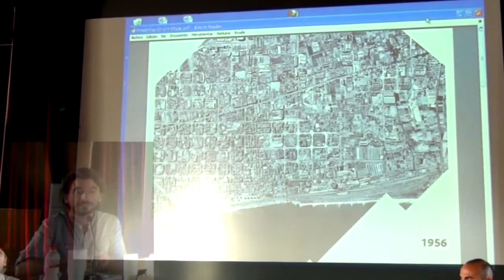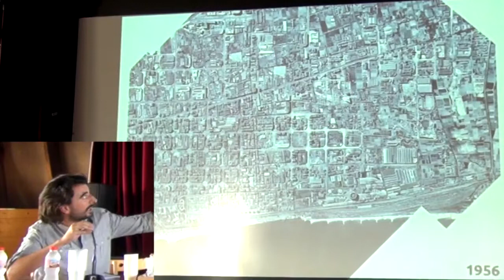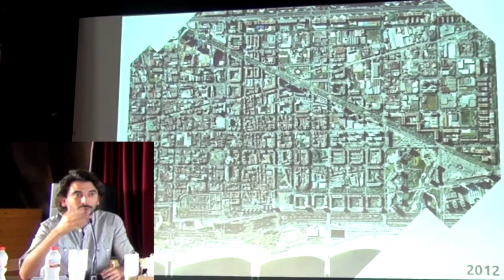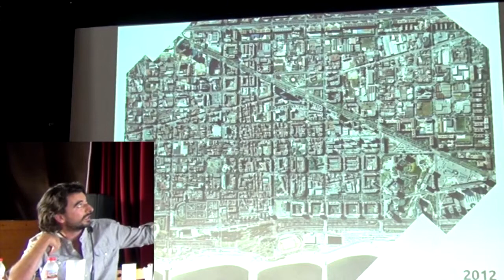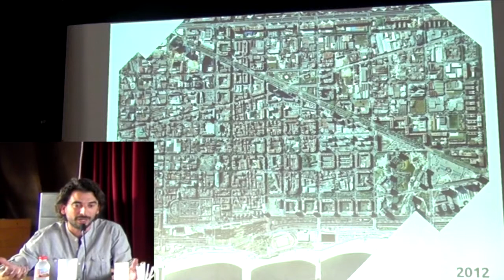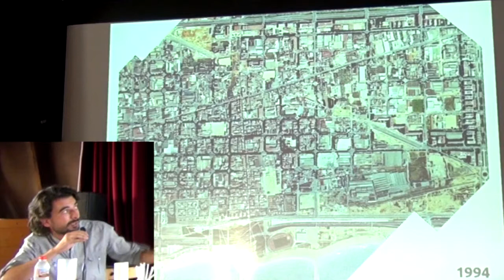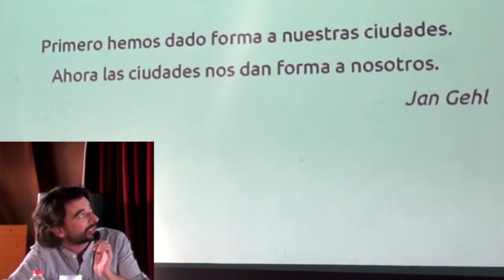GENTRIFICACIÓ - ANDRES MARTINEZ